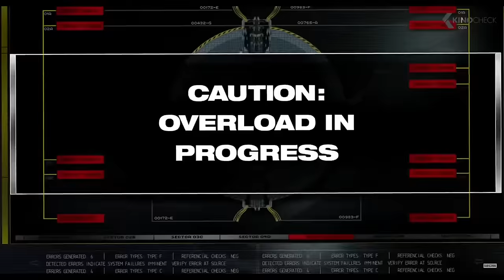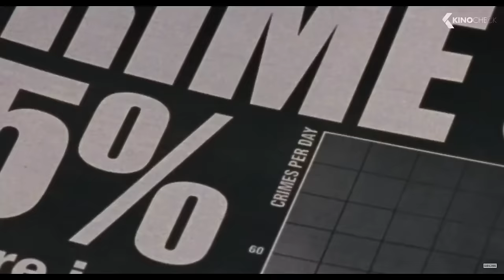How to watch Marvel movies (MCU) in order | All Marvel Movies 2002 - 2022 | (Explained in Hindi)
Movies ke saath jise Series ka bhi sequence dekhna hai wo ye 4 videos dekhen.
1. How to watch Marvel Movies & Series (MCU) in order Phase-1| All Marvel Movies & Series |  (in Hindi)

2. How to watch Marvel Movies & Series (MCU) in order Phase-2| All Marvel Movies & Series |  (in Hindi)

3. How to watch Marvel Movies & Series (MCU) in order Phase-3| All Marvel Movies & Series |  (in Hindi)

4. How to watch Marvel Movies & Series (MCU) in order Phase-4| All Marvel Movies & Series |  (in Hindi)

How to watch Marvel movies in order | All Marvel Movies 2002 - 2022 |

In This video, I made all sequences of Marvel movies then you guys must understand Marvel Cinematic Universe properly